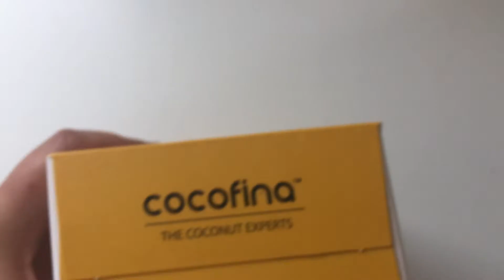How to Make Kulfi Ice Cream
800ml Cocofina Organic Coconut Cream
4 Cocofina Organic Coconut Oil Sachets 10ml
180g Cocofina Organic Coconut Sugar
80g pistachio nuts
1 tsp ground cardamom

Blend all ingredients.
Freeze for 3-4 hours
Blend Again and pour into cups
Freeze for 1-2 hours
Serve!